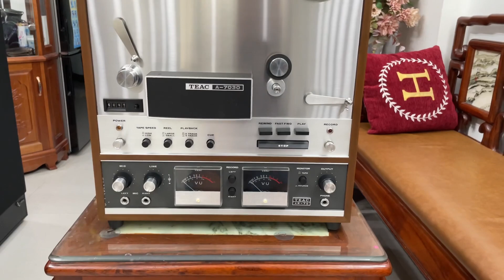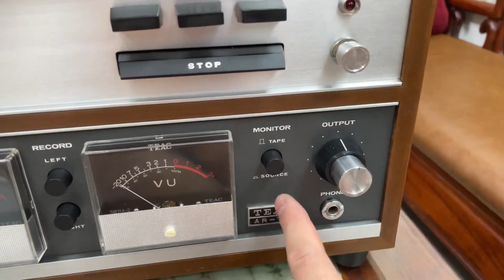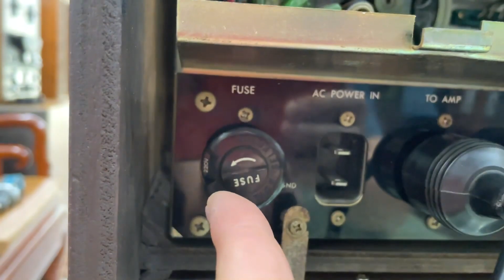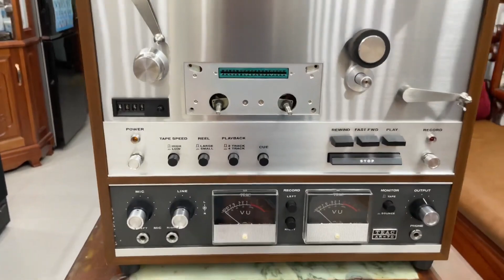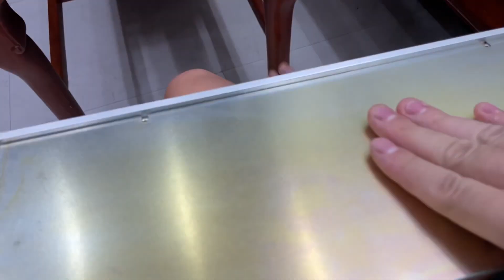Quá Hiếm ! Teac A-7030 Hàng Đấu Mạng Tuyển Chọn Đẹp Nét Căng , Mời AE Nhanh Tay Sở Hữu Siêu Phẩm Này